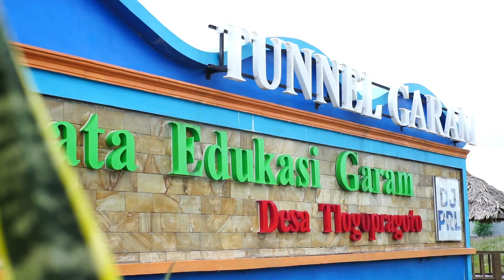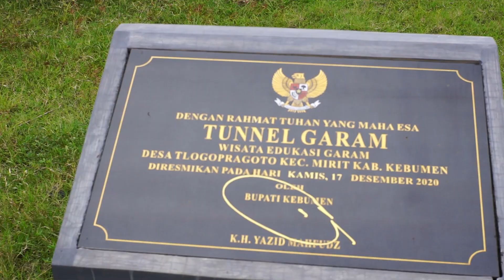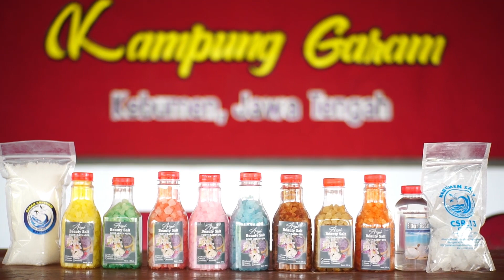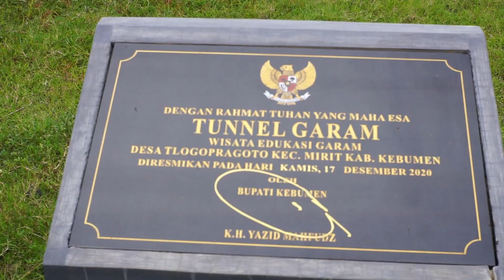Lomba Video Vlog Project Muswil V | JSIT JATENG 2022 | Penguatan Ekonomi Maritim Dan Agrikultur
Lomba Video Vlog Project KD Mata Pelajaran Muswil V yang berjudul Penguatan Ekonomi Maritim Dan Agrikultur ( Budidaya Garam Kabupaten Kebumen ) oleh SMPIT Arrisalah Kebumen.